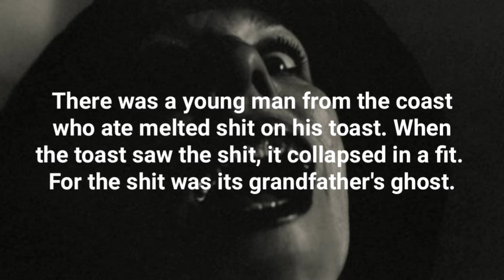Funny Dirty Joke: The Young Man Ate Melted Shit.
Funny Dirty Joke: The Young Man Ate Melted Shit. is an English funny joke and this funny joke will make you laugh, curl your hair, open your eyes wide, and most importantly cure you from any types of stress that you may have as the proverb says: "Laughter is the best medicine."